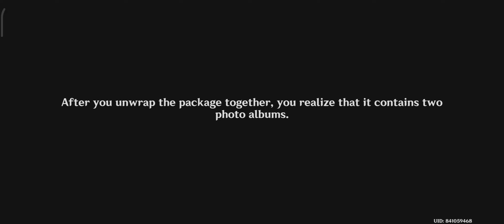Mementos of Teyvat": Day 1 Guide | Genshin Impact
Event Guidelines?

Your footprints can be seen in every corner of the land, and wherever you've been, your memories linger in the air. Sometimes, those who walk too long a road are prone to forget the incredible things they saw along the way, so it's important to capture moments of the